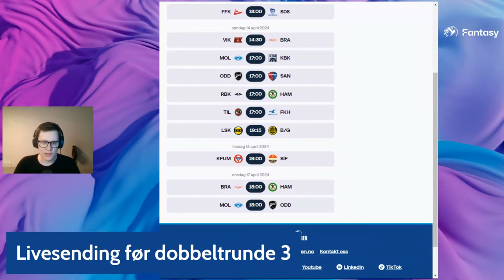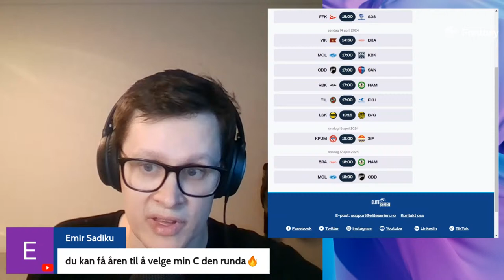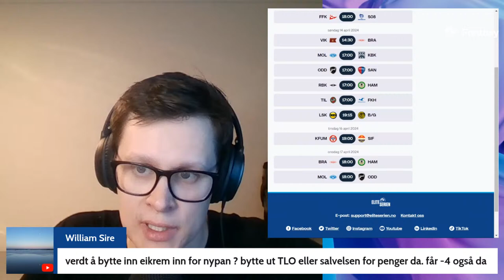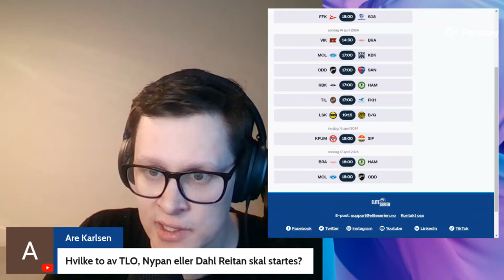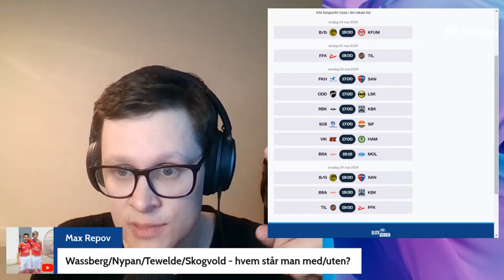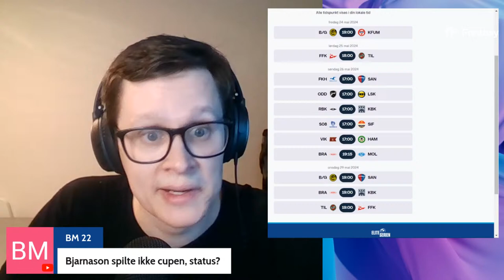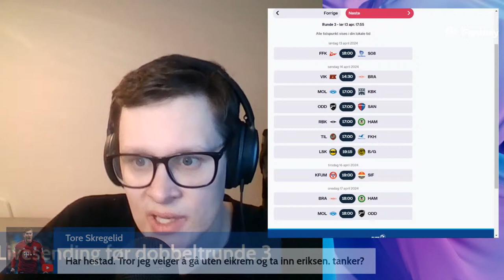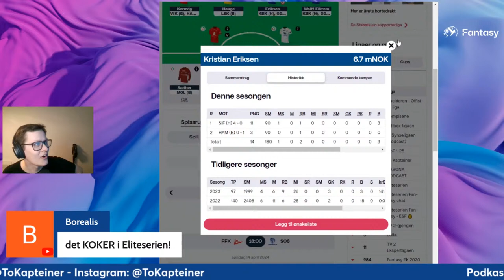Dobbeltrunde 3 - Q&A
Dagfinn Thon svarer raskt på alle spørsmål før dobbeltrunden mellom 17:00 og 17:30. Byttefrist kl. 17:55.